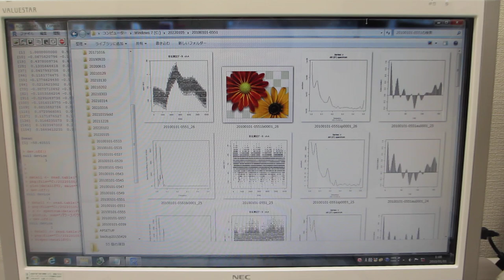超音波実験（表面弾性波の相互作用）に関する音圧データ解析